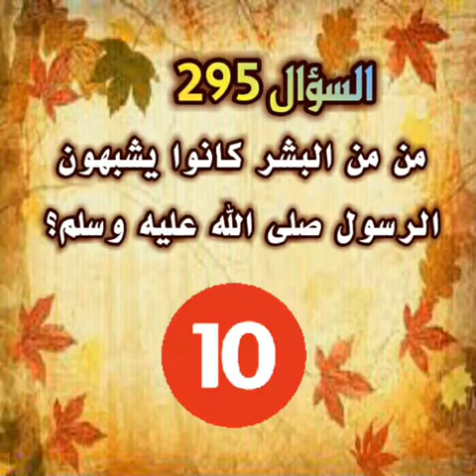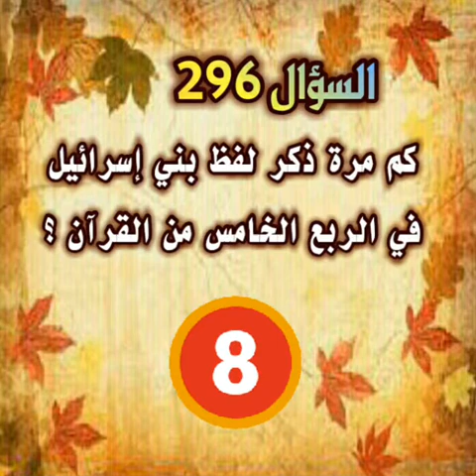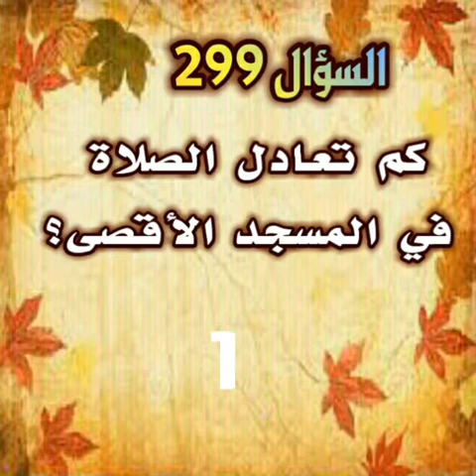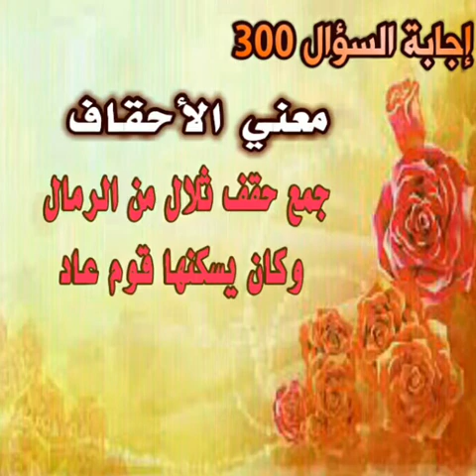تحدي مدي معرفتك بالدين اختبر معلوماتك الدينية لو عبقري جاوب كل الاسئلة 10 أسئلة جديدة الجزء 30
تحدي مدي معرفتك بالدين اختبر معلوماتك الدينية
لو عبقري جاوب كل الاسئلة 10 أسئلة جديدة الجزء 30

اختبر معلوماتك الدينية

نقدم لكم موسوعة المليون سؤال وجواب في شكل 10 أسئلة تجيب عنهم اول الفيديو وتعرف الإجابة الصحيحة في نهاية الفيديو
نقدم لكم عدة حلقات
كل حلقة 10 أسئلة جديدة وغير مكرر
كل ما عليك هو متابع ما نقدم
وسوف يكون لديك معلومات دينية غير موجودة في أي مكان
كل يوم عشر أسئلة
سؤال وجواب ديني
أسئلة دينية متنوعة
أسئلة دينية شيقة وممتعة

أسئلة اليوم
10 أسئلة من السؤال 291 الي السؤال 300